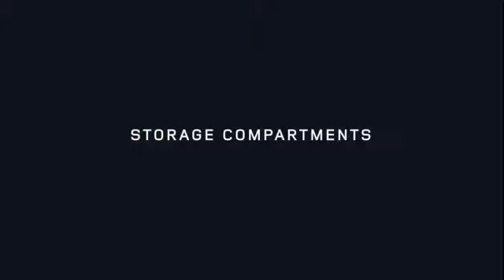Land Rover Discovery Storage Compartments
Learn about the Land Rover Discovery Storage compartments. For more instructional information, please visit our YouTube page or our